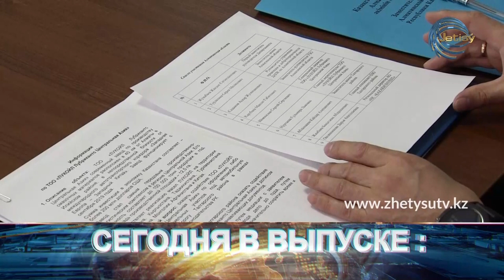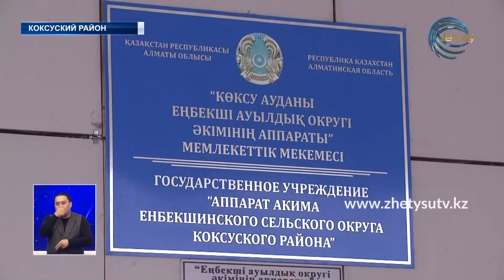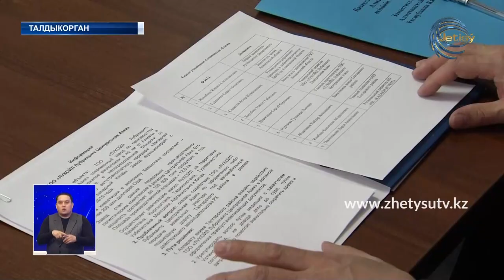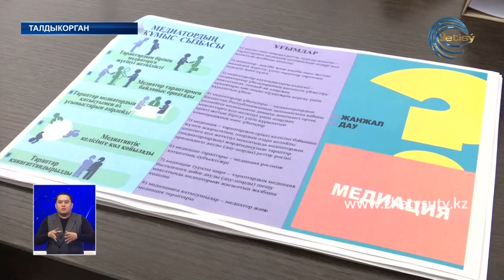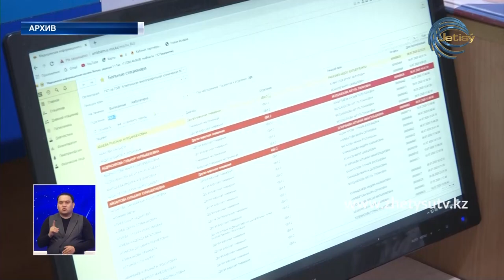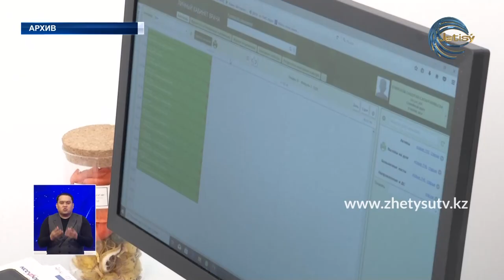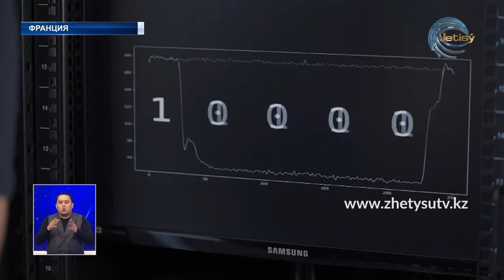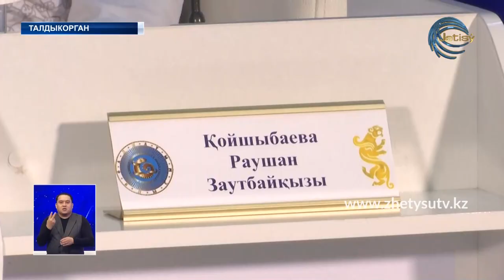НОВОСТИ ЖЕТЫСУ (22.01.21) 21:30